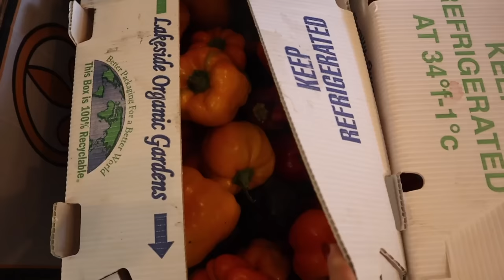Fermenting, canning and so much more!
Silicon reusable freezer bags

Find local food producers at localharvest.org

Canning Supplies Used:
Electric Presto Pressure Canner
Presto Stove Top Pressure Canner
30-Quart stainless steel stock pot
18-inch wooden spoon

ButcherBox | Sign up through my link to get a pack of 2 lbs of organic chicken breasts FREE in every order for the first year of your membership!

Bulk Food Storage Containers:
1 Gallon Glass Jars
1/2 Gallon Glass Jars

30-Day Free Audible Membership with 2 Free Books